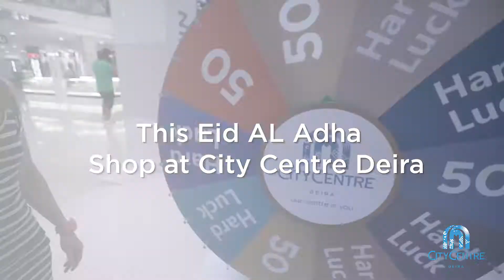Eid Al Adha at City Centre Deira!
What a show! Make your way to City Centre Deira this Eid Al Adha for an unforgettable experience. Watch the jaw dropping Junk & Funk performances in sets of 4:30, 6:00, 7:30, 9:00pm. We’ve got more! SPIN the wheel when you redeem your receipts of AED 300 from any fashion store to win instant @voxcinemas tickets or mall GiftCards

يا له من عرض مميّز! تفضّلوا بزيارتنا خلال عيد الأضحى في سيتي سنتر ديرة لتجربة من العمر! شاهدوا عروض
 Junk & Funk
 المذهلة في الساعات التالية: ٤:٣٠، ٦:٠٠، ٧:٣٠، ٩:٠٠ مساءً. بالإضافة! يمكنكم إدارة دولاب الحظ عند استبدال إيصالاتكم بقيمة ٣٠٠ درهم من متاجر الأزياء والفوز فوراً بتذاكر من ڤوكس سينما أو بطاقات هديتي